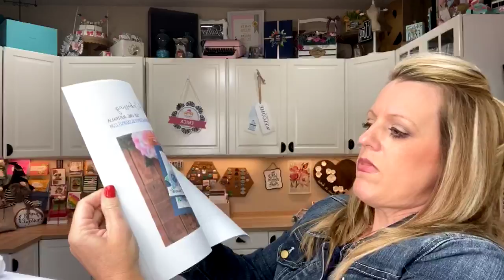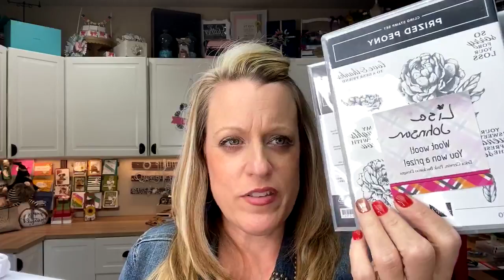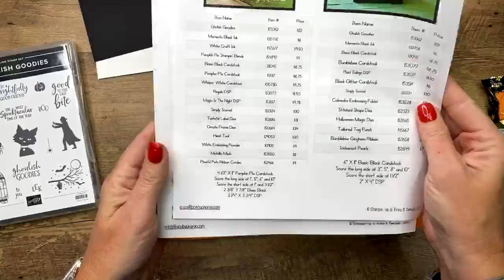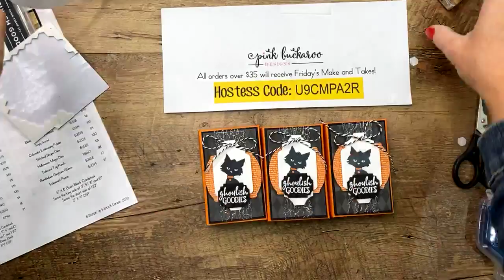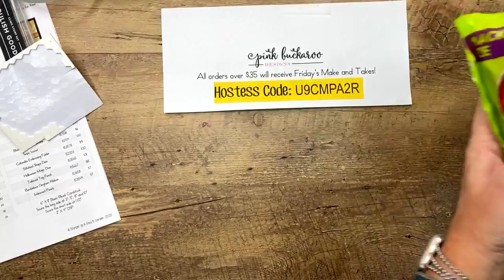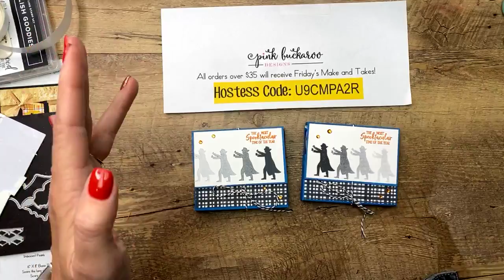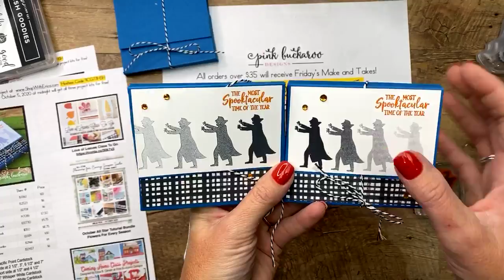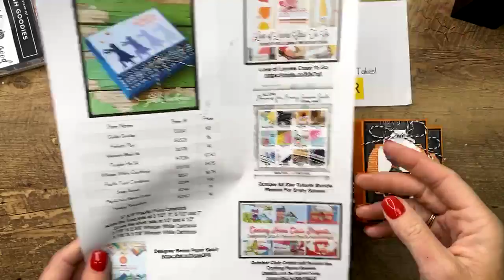Facebook Friday- Ghoulish Goodies 🧛🏻👻🎃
Facebook Friday- Ghoulish Goodies 🧛🏻👻🎃 (recording)